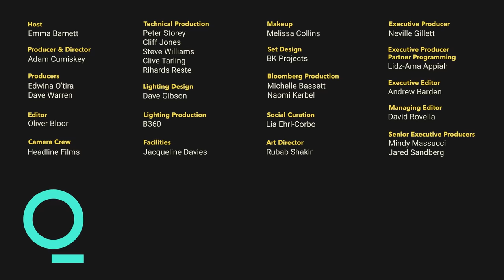The Art of Protest | Emma Barnett Meets Ai Weiwei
Emma Barnett meets with the acclaimed artist and dissident Ai Weiwei to talk about his detention in China, his fight for human rights and the art of protest.